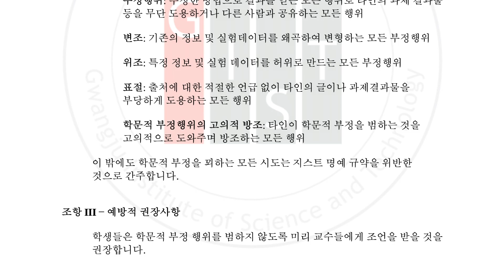지스트 대학에서 하게 될 첫 번째 맹세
이수정 교수님께서 지스트 명예 규약에 대해 소개하고, 이 명예 규약이 왜 필요한지 간단히 설명합니다. 지스트 명예 규약 바로가기